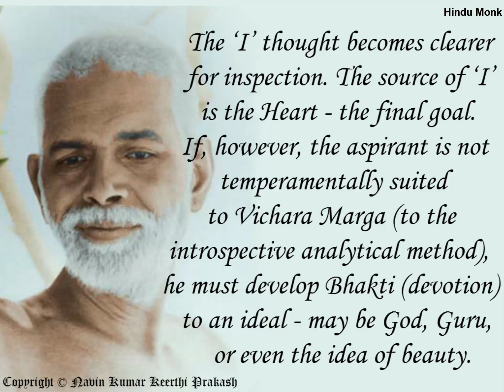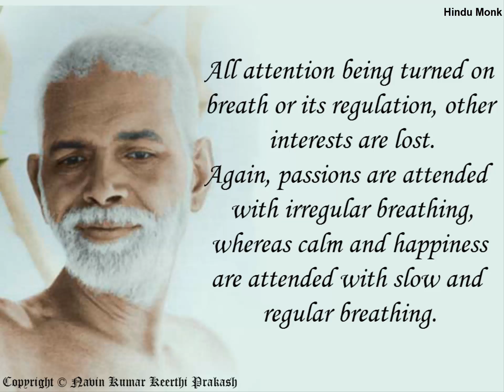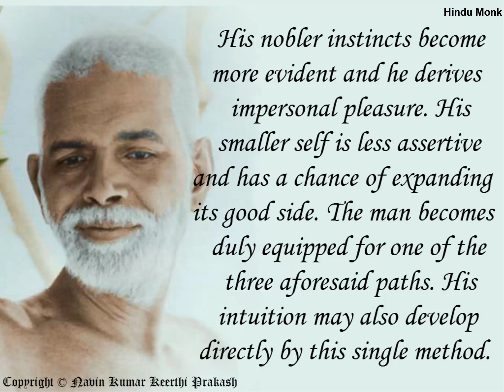Ramana Maharshi about Vichara Marga, Bhakti Marga, Yoga Marga & Karma Marga